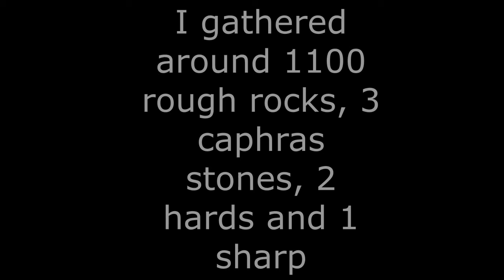BDO: Where to get Rough Rocks (Pilgrim's Haven route)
This place is great to get rough rocks, caphras stones, Sharp and Hard Black Crystal Stones, and an easy way to boost gathering exp.

- Song: Waters of Monaco
- Artist: Zhu